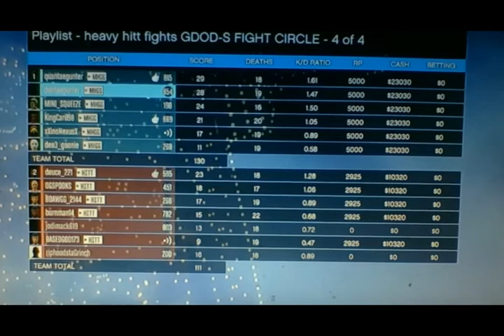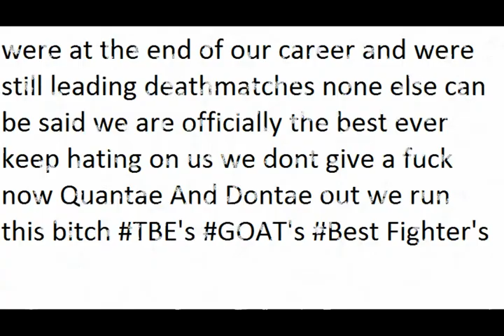TBE The Gunter Bros. New Theme Song !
Enjoy TBE Best Fighters Goats !